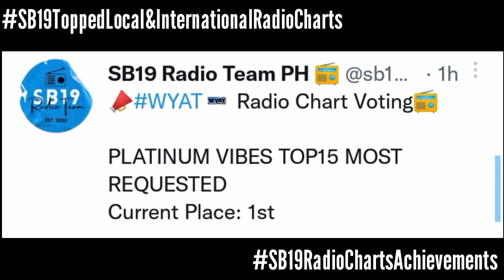SB19 Topped Local and International Radio Charts! | Esbi Updates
A'TIN! We are back again to give you the latest updates about SB19. Our Mahalima had topped numbers of local and international radio station charts with their latest single 'Where You At.'